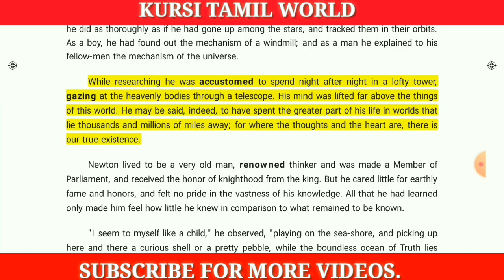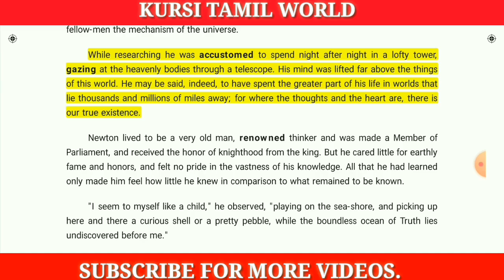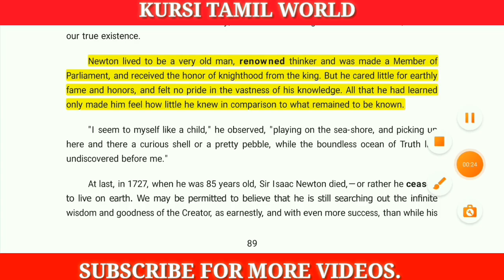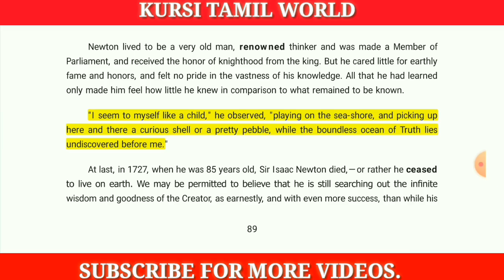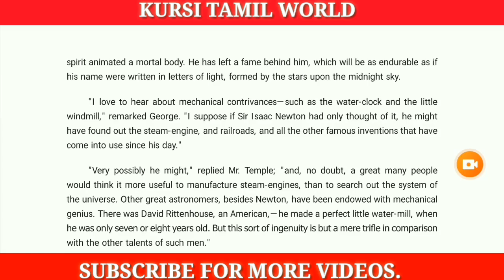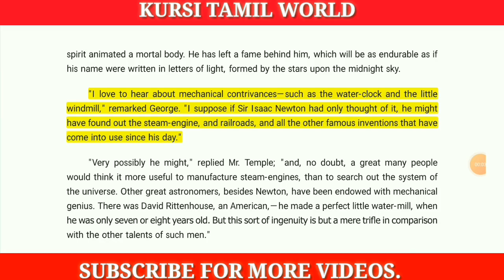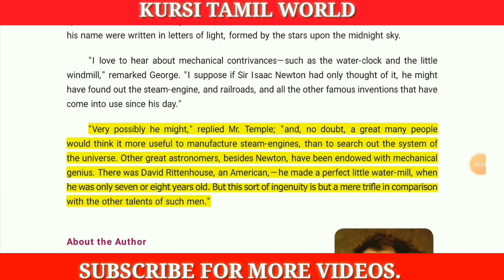SIR ISSAC NEWTON PART-4| 8TH STANDARD|EXPLAINED IN தமிழ் | SAMACHEER KALVI | TNPSC